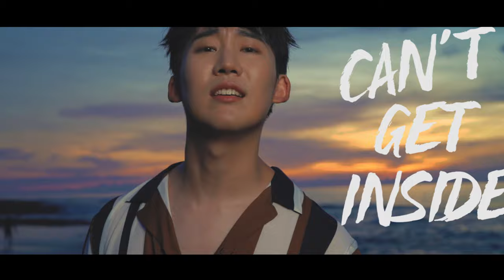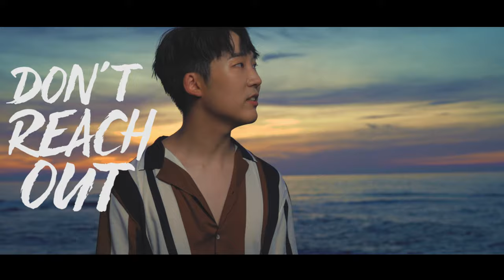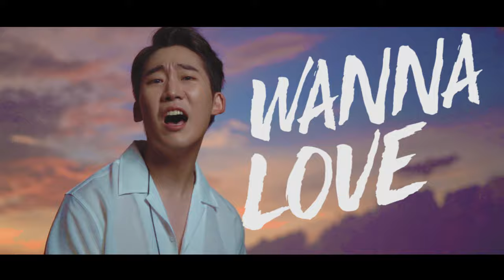DABIT - Don't Wanna Be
▶ Amazon Music

Lyrics:

We've got this spark but nothing ignites
Trynna hold my breath to keep you around
I don’t wanna be what you want I know who I am
No fireworks when you blow me out

I’m talkin’ bout rising expectations
You know I can’t climb to save my life
Build walls around your tower baby I can’t get inside
You ask me to man up but I don't understand
What more can I do if you don’t reach out your hands

You you don't know what you wanna love
So you make me feel I'm not man enough
And ooh I got so much more to give yeah
I'll just save my breath cuz
I don't wanna be your man
(Oh no no)
I'll let you go
I don't wanna be your man oh

You’re way too cool you pull in the crowd
Little insecure hard to figure you out
See you hanging on the edge sometimes I pull you right in
You shoot me down down caving me in

You know that I’m nowhere near perfection
Struggling just as much as you
You're looking for my problems and baby that just makes us fools
What more can I be if you want more than I have

I I hope you find him
Someone who buys you diamonds
Riding with top down stylin’
That ain’t me
Six feet with abs and ballin’
Parties from Seoul to Paris
That ain’t me

And I I got so much more to give yeah

FILM: JULIAN RODIGUEZ
STYLIST: JUNY, JHELO CRISTOBAL
HAIR/MAKEUP: JO HARY